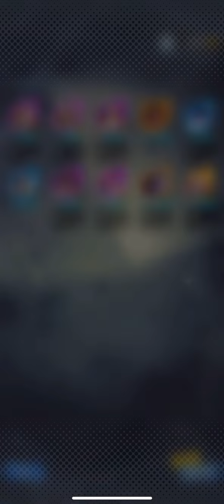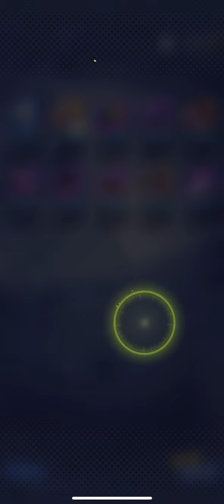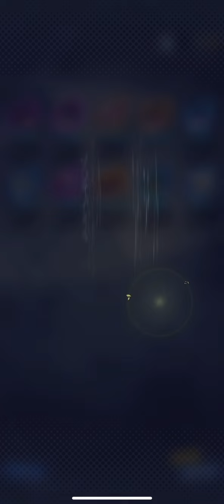Legends Festival 2022- Summons